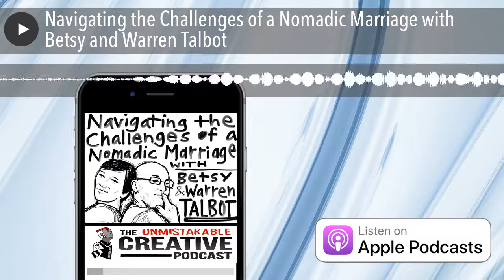Navigating the Challenges of a Nomadic Marriage with Betsy and Warren Talbot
A moment that shook them to the core caused Betsy and Warren Talbot to reevalute what was truly important in their marriage and their lives. They got rid of their belongings and decided to travel the world together. But the dream hasn't comes without unexpected challenges and hurdles.

• Being shaken to the core in order to make changes in your life
• Embracing the life you want to have vs the one you created
• A moment in marriage when a deep connection occurs
• Why you must work every single day towards a dream
• The difference between a dream and a fantasy
• Distinguishing what we want from what we think we want
• Why you can’t be afraid to admit that you hate your dream
• The harsh realities of navigating a nomadic marriage
• Running away from a life vs running towards a new one
• Learning to trying the things that bring more joy to your life
• The importance of not being too specific with your plans
• Why you never want to bridge the gap between you and a dream
• The dangers of focusing on the outside of a relationship instead of the inside
• The moulding moment of Betsy and Warren’s marriage
• Bringing trust back into a marriage when it’s lost
• The uncomfortable conversations that take place when saving a relationship
• Navigating difficult circumstances of your life in the moment
• Running a business as a married couple

Betsy and Warren Talbot  are a recovering, 40-something, Type-A couple who learned that living large is not necessarily living well